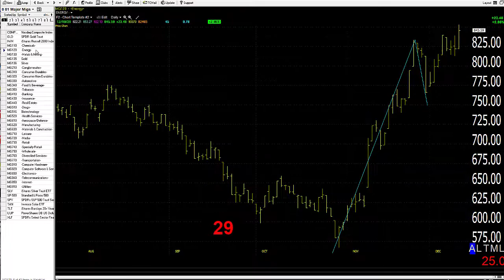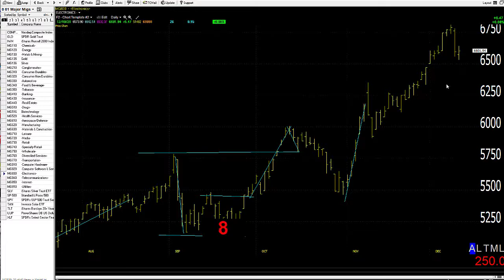12/11/20 Dave Landry's Market In A Minute-Buying Opportunity, But Wait For Entries And Use Stops